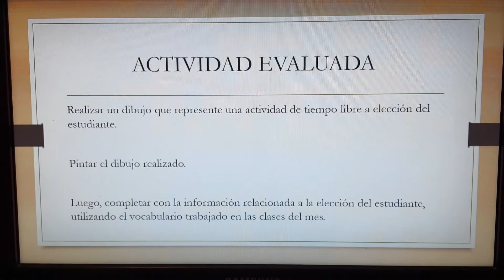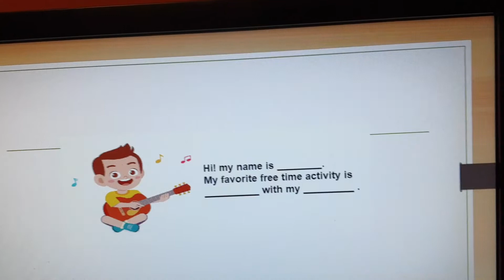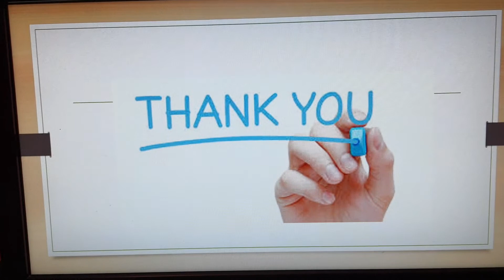my favorite free time activity (assessment)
evaluacion taller de inglés
2do básico
centro educacional Adonay
2021